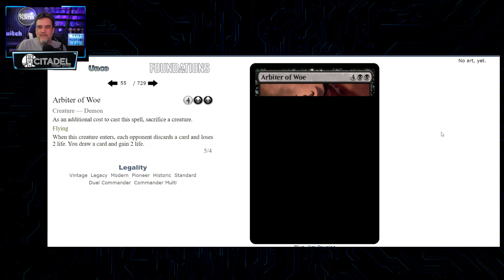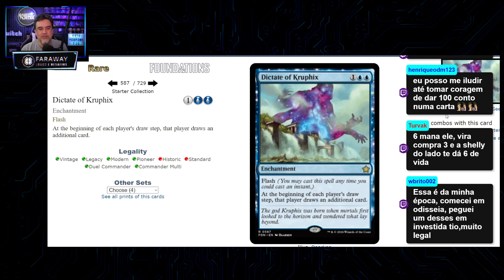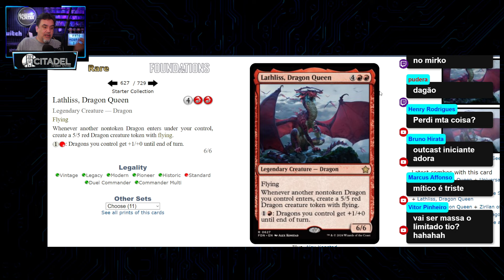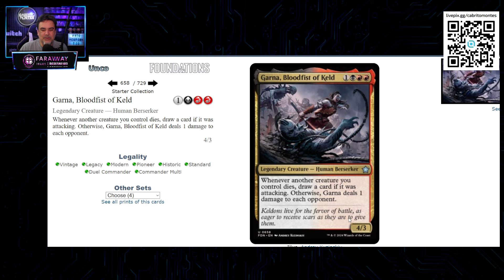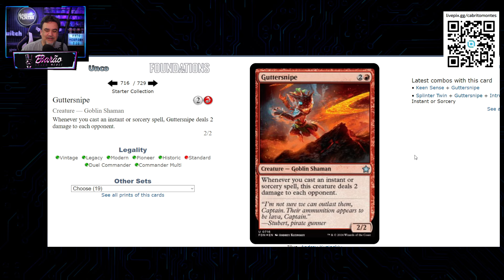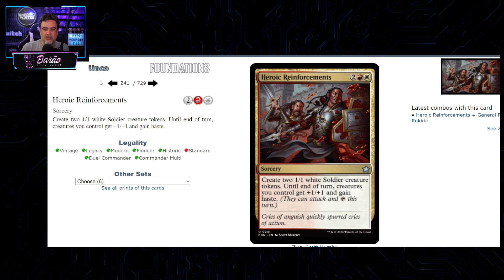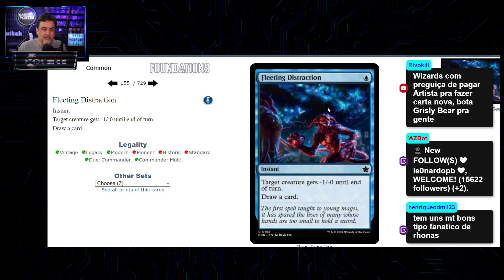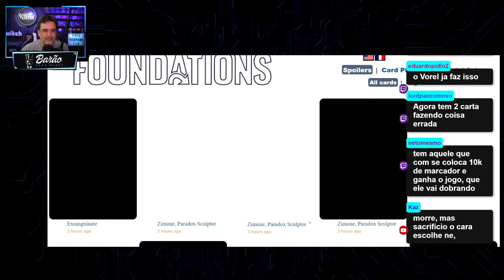MAGIC FOUNDATIONS Spoiler #3 - MELHOR QUE ESCUDO DE ARMAS